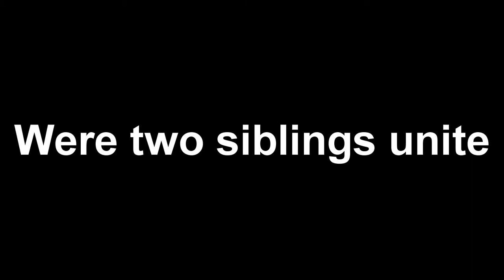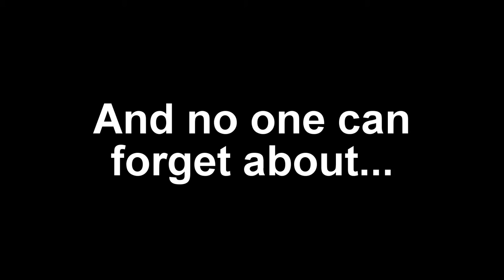Tingcraft Channel Trailer! + New Channel Banner!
The Channel Trailer! Yay! This shows some funny things you can find on our channel, shows you some of the Tingcrafters, and our new Channel Banner!
Why should I subscribe you ask? well what about giving us your minecraft username and popping up in a new animation! and in the end of the video people will see your minecraft username! That's all PEACE! *Flys away on a magical sheep*